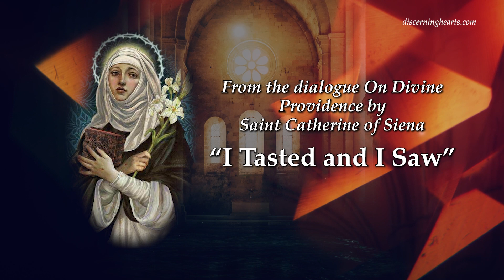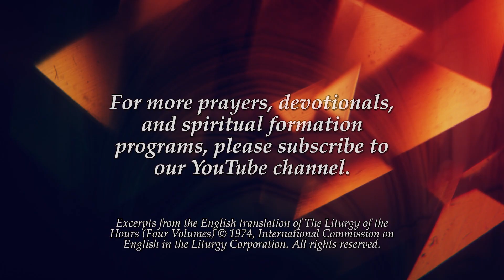“I Tasted and I Saw” – Saint Catherine of Siena From The Office Of Readings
From the dialogue On Divine Providence by Saint Catherine of Siena, virgin and doctor

"Eternal God, eternal Trinity, you have made the blood of Christ so precious through his sharing in your divine nature. You are a mystery as deep as the sea; the more I search, the more I find, and the more I find the more I search for you. But I can never be satisfied; what I receive will ever leave me desiring more. When you fill my soul I have an even greater hunger, and I grow more famished for your light. I desire above all to see you, the true light, as you really are.

I have tasted and seen the depth of your mystery and the beauty of your creation with the light of my understanding. I have clothed myself with your likeness and have seen what I shall be. Eternal Father, you have given me a share in your power and the wisdom that Christ claims as his own, and your Holy Spirit has given me the desire to love you. You are my Creator, eternal Trinity, and I am your creature. You have made of me a new creation in the blood of your Son, and I know that you are moved with love at the beauty of your creation, for you have enlightened me.

Eternal Trinity, Godhead, mystery deep as the sea, you could give me no greater gift than the gift of yourself. For you are a fire ever burning and never consumed, which itself consumes all the selfish love that fills my being. Yes, you are a fire that takes away the coldness, illuminates the mind with its light and causes me to know your truth. By this light, reflected as it were in a mirror, I recognise that you are the highest good, one we can neither comprehend nor fathom. And I know that you are beauty and wisdom itself. The food of angels, you gave yourself to man in the fire of your love.

You are the garment which covers our nakedness, and in our hunger you are a satisfying food, for you are sweetness and in you there is no taste of bitterness, O triune God!"